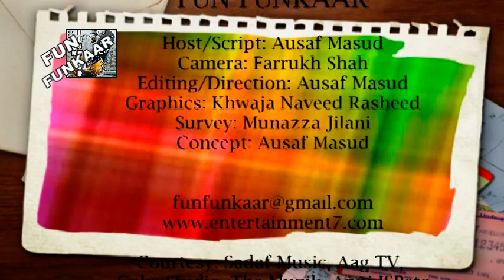Fun Funkaar - Ali Zafar Interview Part 2 - Ausaf Waris Masud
Entertainment 7 Presents
a WBT TV Productions
Fun Funkaar
A show dedicated to the Music of Pakistan

Host/Script/Concept/Creative Direction: Ausaf W Masud
Camera: Farrukh Shah
Editing: Ausaf W Masud
Media courtesy of: Sadaf Music, Aag TV, Sony Music, Entertainment Coke Studio, Geo TV, Zoom TV etc.